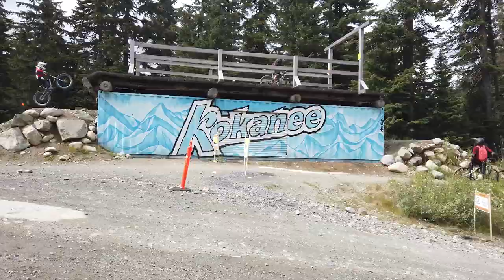7 YEAR OLD Twins SHRED the Whistler Bike Park!! - Rascal²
With each new generation it is increasingly evident that we encounter the wunderkinds that defy all of what we previously established as the baseline of what is possible in sport. Rascal² is a film about not one, but two such boys from the world mecca of Mountain Biking, Whistler, BC Canada.
Twin brothers in fact, who by discovering mountain biking as they were learning to walk, developed a basic proficiency of the bicycle by the age most others would be linking their first few footsteps.